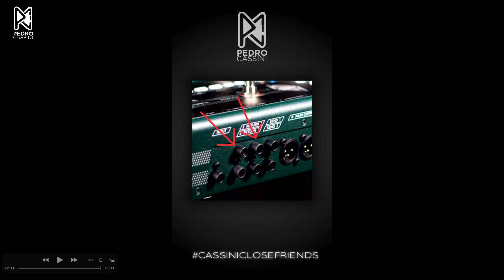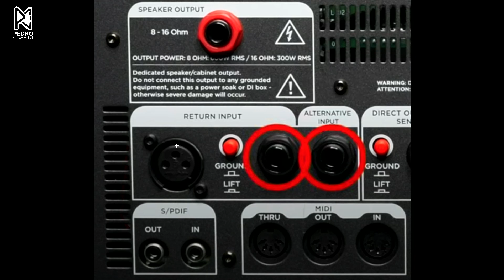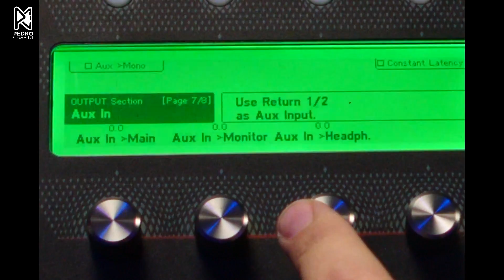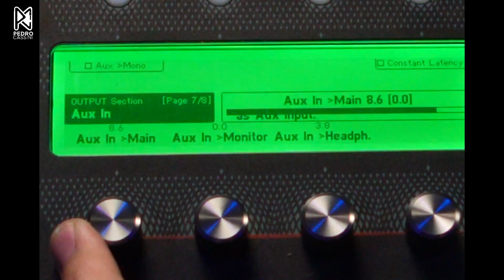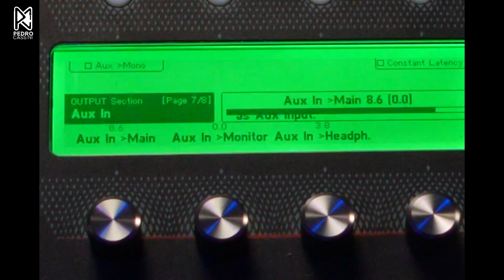CASSINI KEMPER REVIEW #09 - Função AUX / Àudio Externo no Kemper (Backing Track)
Nesse vídeo eu demonstro como usar uma função muito útil do Kemper e pouco explorada. AUX!
Quer saber como colocar backing track no seu kemper? Áudio do seu celular ou tablet? Usar o Kemper como monitoração IN-Ear?